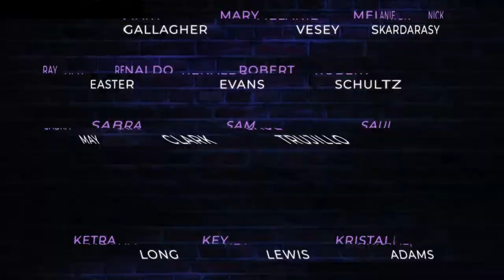Laugh After Dark Season 2 Trailer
Stream the newest stand-up comedy show, Laugh After Dark on Amazon Prime Video.

Hosted by Comedian and Actress Luc Ashley, Laugh After Dark brings to screens around the country, some of the best new hilarious comedians. Join our studio audience or watch from the comfort of your home!

» Stream Laugh After Dark this Fall with your Prime Membership